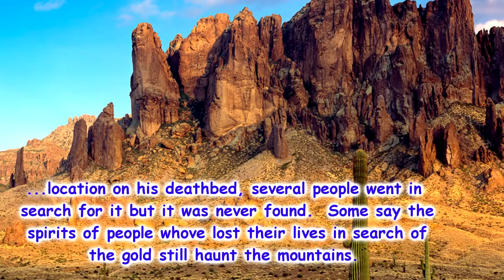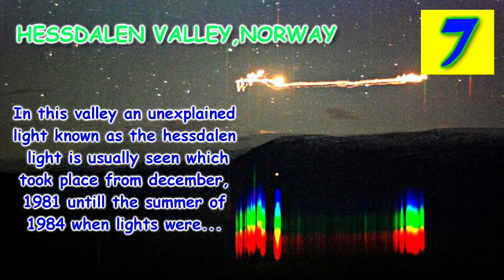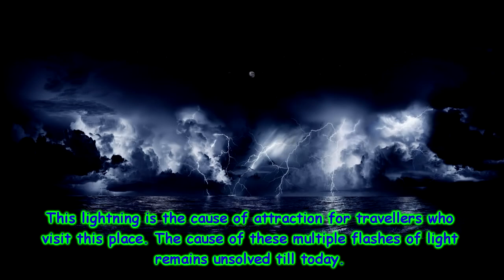Top 10 Most Mysterious Places On Earth Where Scientific Community can't Explain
Top 10 Technology is the best channel to binge watch on Top 10 list videos about airplanes, weapons, army, cars, weird and mind-blowing facts about awesome people.